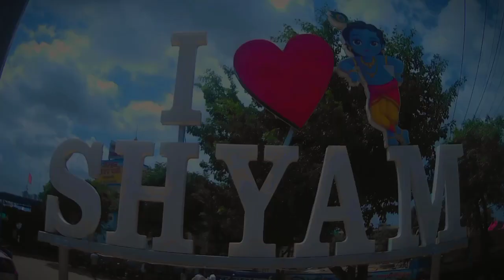water park VLOG Rajasthan @Goldenwaterpark